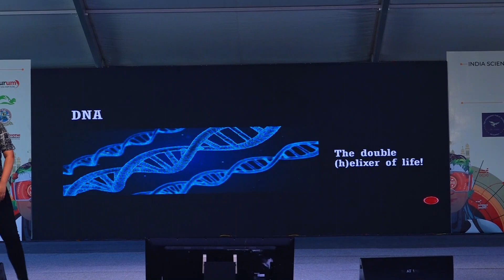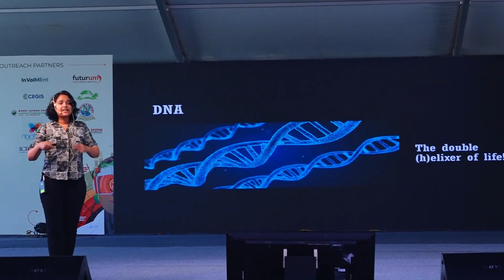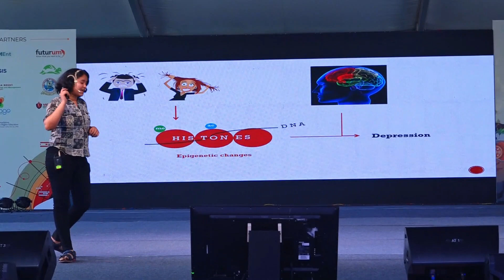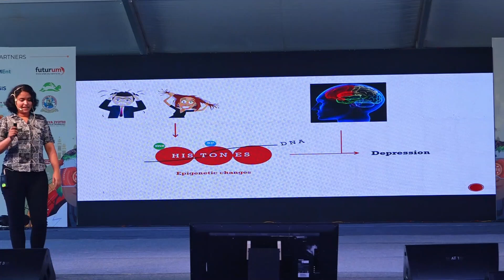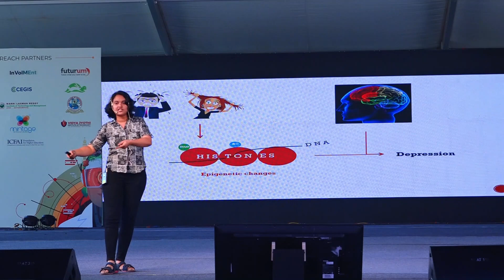Talk Your Thesis 2023 | Annapoorna P K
Annapoorna Premkumar, a PhD student from CSIR - CCMB (Hyderabad) delivered a talk titled "Leaving A Mark On The Brain: Stress, Depression and Histone Demethylation" at the grand finale of Talk Your Thesis (TYT) at the India Science Festival (ISF) 2023. Annapoorna bagged the second position at TYT 2023 where she presented her insights about the effects of stress and depression on our neurobiology! Talk Your Thesis at ISF 2023 was a super entertaining event, with Biswa Kalyan Rath hosting the battle of the best thesis pitch! Ever witnessed science and humour come together? Watch this video to know more!

About the India Science Festival:

The 4th edition of the India Science Festival was organized at The Hyderabad Public School, Begumpet, in January 2023. Themed around the "Future Is Now", the ISF 2023 programme included an eclectic mix of popular science talks, interdisciplinary panel discussions, immersive exhibits, interactive installations, hands-on workshops, policy roundtables, book launches, film screenings and performances.

About Talk Your Thesis:

Every year, FAST India hosts Talk Your Thesis (TYT), which is a flagship competition as part of the India Science Festival. TYT provides a platform to post graduates, PhD students and Post Docs to convey their research to a larger audience. Participants have to get as creative as they can while delivering their talks. The top 5 shortlisted participants qualify to the finals and battle it out in front of a live audience!